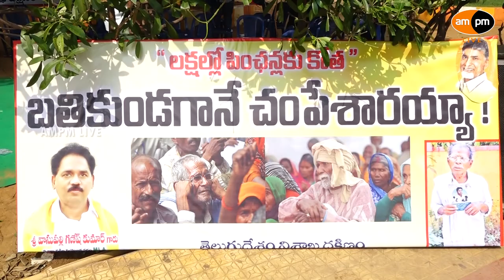TDP VSP MLA VASUPALLI Protest on Pensions Sack I AMPM Live I